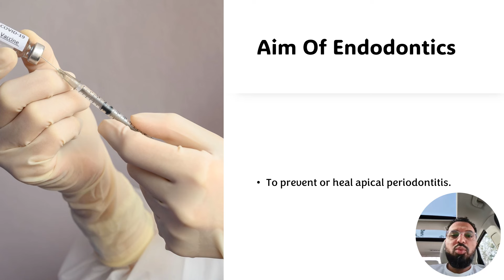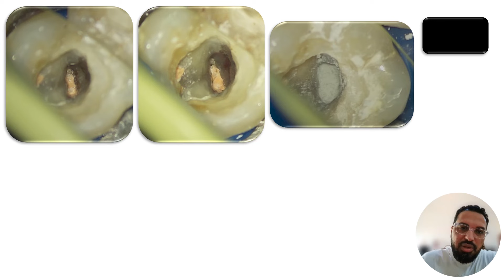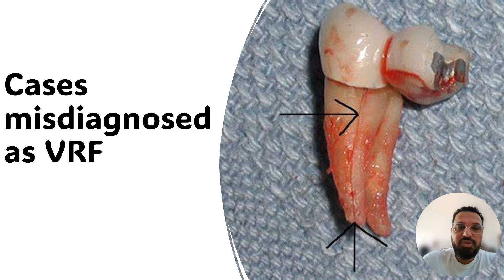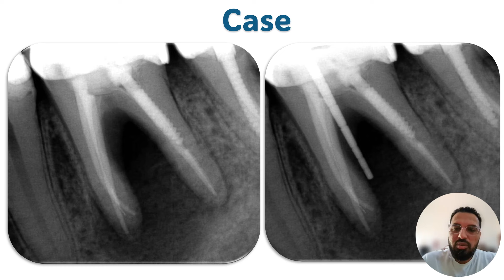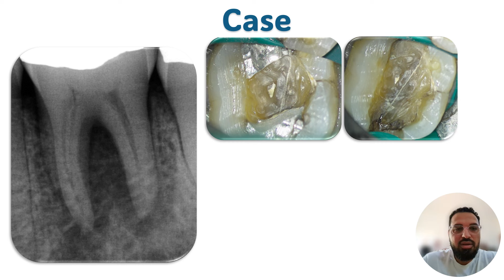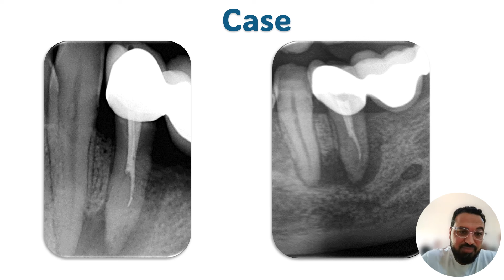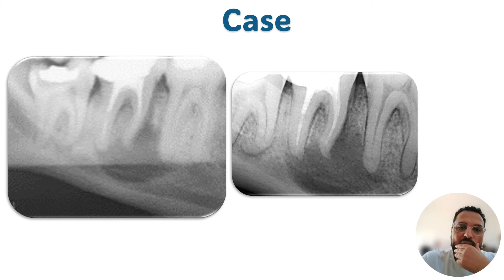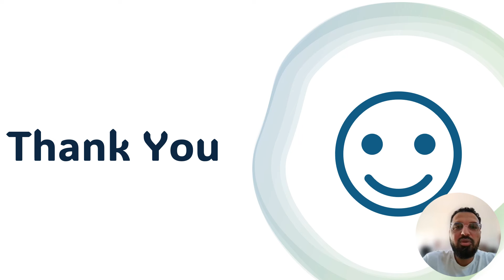Compromised Cases , Difficult Decision in Endodontics. Dr Ahmed Youssef Mekawi